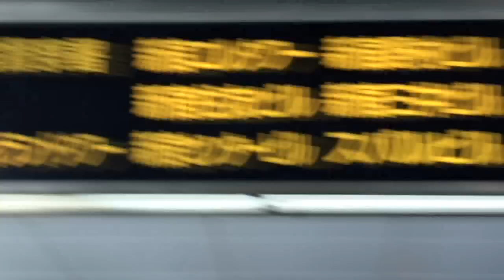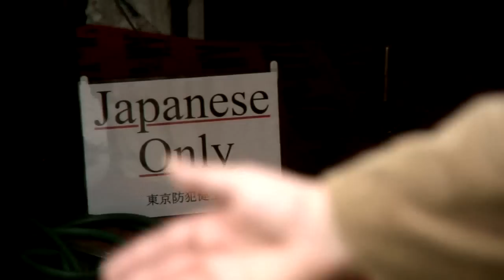Sour Strawberries Documentary Japan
"Sour Strawberries" is a documentary on migrant workers, human right, exploitation and discrimination in Japan. It tells the story of two Nikkei-Jin workers from Peru and Brazil and three Chinese participants of the International Training Programm. It also features interviews with former Vice-Minister of Justice Kono Taro, Upper House Member Tsurunen Marutei, Union-Leader Torii Ippei, Arudo Debito, Keidanren represenative Inoue Hiroshi and the German political scientist and Japan expert Dr. Gabriele Vogt.

Next Sceening: 16.03.09 Heaven`s Door Tokio. Further Screenings:
NUGW Shinbashi Monday March 23

directed by Tilman König
idea by Tilman König and Daniel Kremers

AITEN (an English-speaking branch of Amnesty Japan) Takadanobaba Tuesday March 24